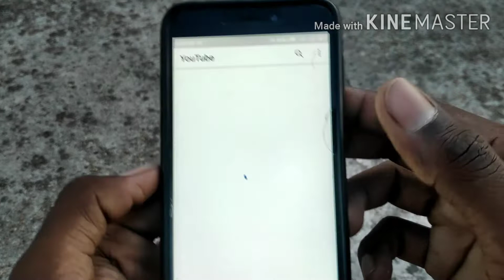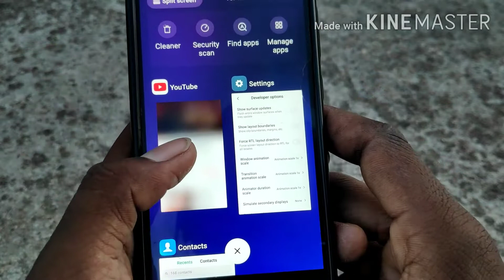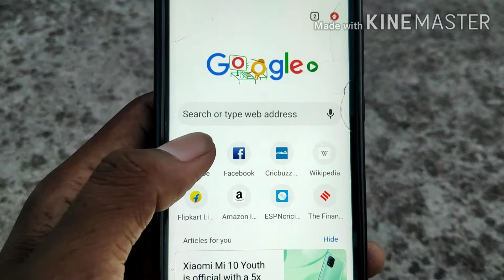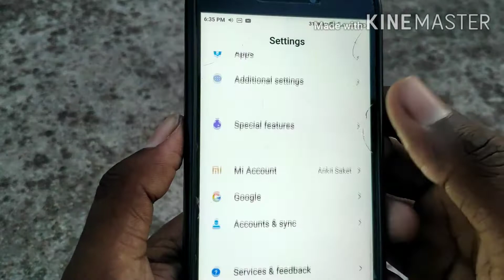How to play background music YouTube video ?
Hi guys  Swagat hai  new video per is video mein main aap logon Ko batane wala hu ki YouTube video aap background me kaise chalayen without third party app used and video ko pura dekhen ?

                     A.S. Technical Support